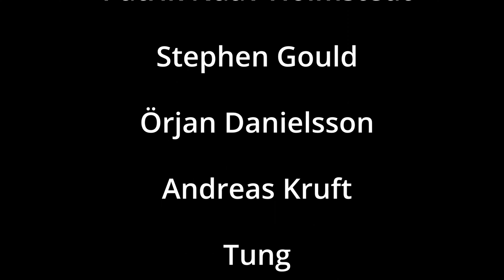VAN HALEN REACTION | AIN'T TALKIN' 'BOUT LOVE REACTION | NEPALI GIRL REACTS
Watch me react to AIN'T TALKIN' 'BOUT LOVE live by VAN HALEN.